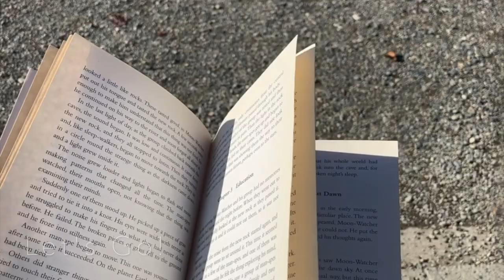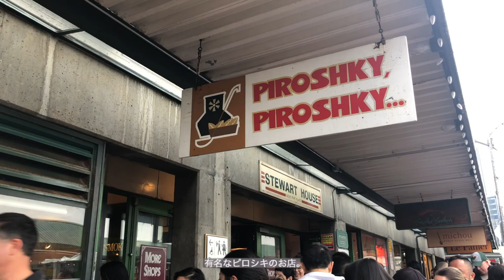Seattle Vlog/Pike Place Market/Public Library/Art Museum/Aquarium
みなさん、お久しぶりです。
シアトル留学時代に撮っていた動画をまとめてみました。
少しでも旅行気分が味わえたら幸です！
（時差投稿ミアネ、、、）

fairway - time of day (ft. Chloe)